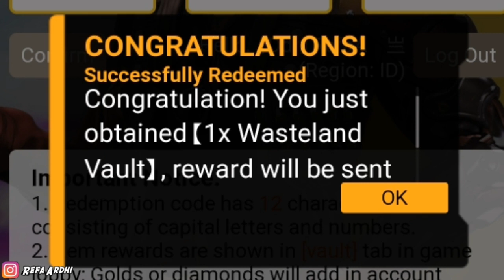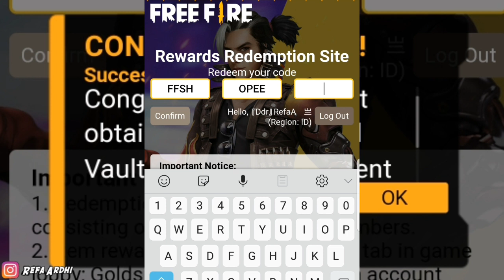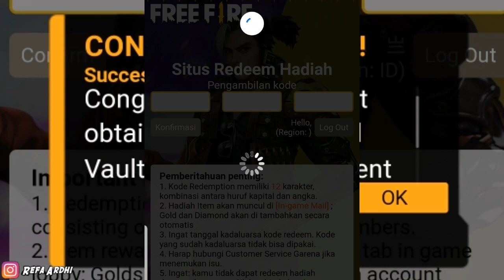BONGKAR 5 KODE REDEEM FF❗KODE REDEEM FREE FIRE TERBARU HARI INI SEPTEMBER 2021 RESMI DARI GARENA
Hello Semuanya !

DM INSTAGRAM : Refa Ardhi

 📌Social media Refa Ardhi :
 📱 FOLLOW INSTAGRAM GUE 👇

✓ AKTIFKAN LONCENG NOTIFIKASINYA